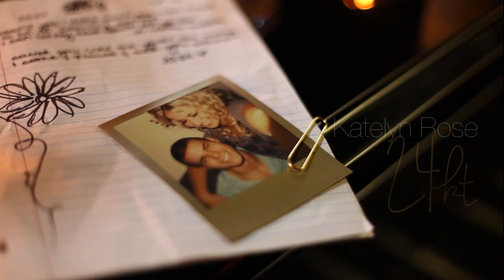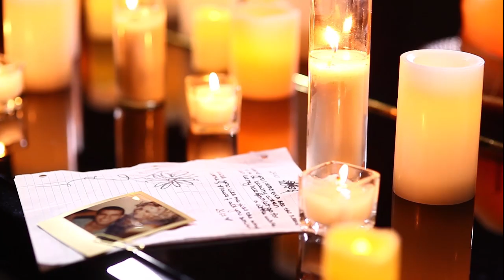24KT By Katelyn Jae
24KT music video from Wright Entertainment Group Artist Katelyn Jae. Written by Sebastian Kole and Katelyn Jae
Follow Katelyn:
Twitter: @KatelynJaeMusic Facebook: KatelynJaeMusic  Instagram: Katejae19  WEGMusic.com